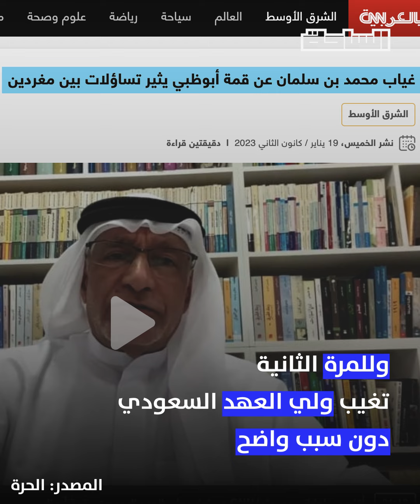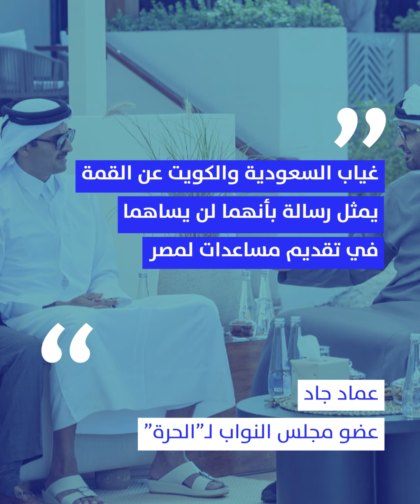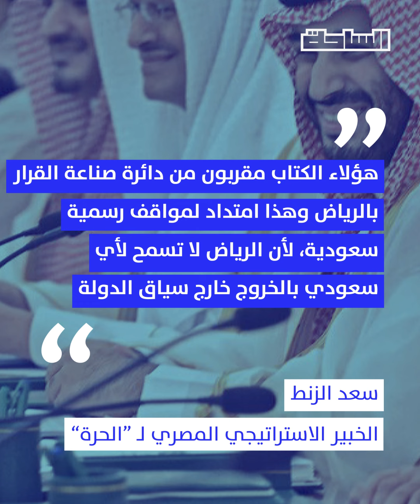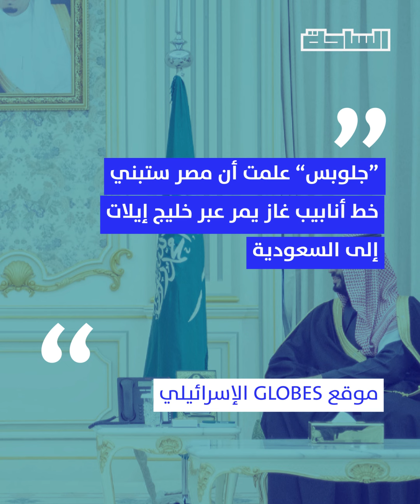"الأجندة السعودية".. ماذا تريد الرياض من القاهرة؟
هل توترت العلاقة بين مصر والسعودية؟ سؤال يطرح نفسه بقوة في الأيام الأخيرة بعد تراشق إعلامي من الطرفين وتصريحات لمسؤول سعودي حول المنح والاستثمارات، تعرف على القصة وعلاقتها بجزيرتي تيران وصنافير